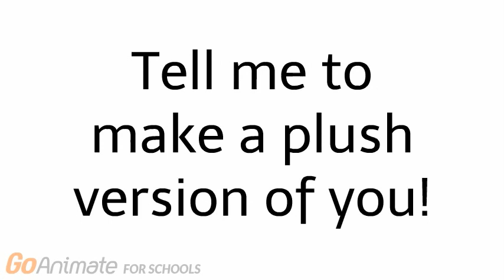Get your very own BrandaBear!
Credit to all owners and characters and audio!